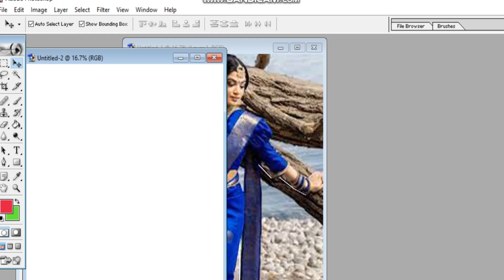Trending HDR video | A Screen Of Pure Pink sdc editing cc | Background |Anaya Backdrop